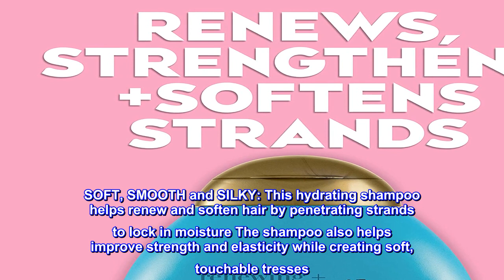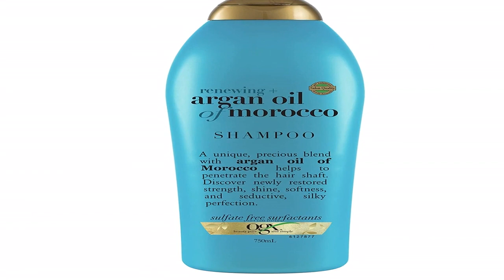Great product - OGX Renewing + Argan Oil of Morocco Hydrating Hair Shampoo, Cold-Pressed Argan Oil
Great product -  OGX Renewing + Argan Oil of Morocco Hydrating Hair Shampoo, Cold-Pressed Argan Oil to Help

Hydrate, repair and renew dry hair with this argan oil of Morocco shampoo Free from parabens and sulfated surfactants, this moisturizing shampoo helps leave tresses feeling radiant, silky and smooth
HYDRATE, REPAIR, RENEW: The 25.4-fluid ounce bottle of OGX Renewing and Argan Oil of Morocco Hair Shampoo gives damaged, dry and brittle hair a look and feel of silky perfection and radiant shine.Cruelty free
SOFT, SMOOTH and SILKY: This hydrating shampoo helps renew and soften hair by penetrating strands to lock in moisture The shampoo also helps improve strength and elasticity while creating soft, touchable tresses
HAIR CARE INSPIRED BY NATURE: This powerful, precious blend with cold-pressed Moroccan argan oil helps moisturize and revive strands, giving hair a natural boost Plus, the citrus-fresh, floral-green and woody scent leaves hair smelling irresistibly good
NON-HARSH, NOURISHING SHAMPOO: Free from parabens, the sulfate-free surfactant haircare system is gentle as it cleans hair and protects it from styling

Ingredients!

Has the best ingredients of the OGX shampoos as well as better than other shampoos (Not sulfates as the primary ingredient). Argon oil is great for hair (and skin). I have been satisfied using this product for years.